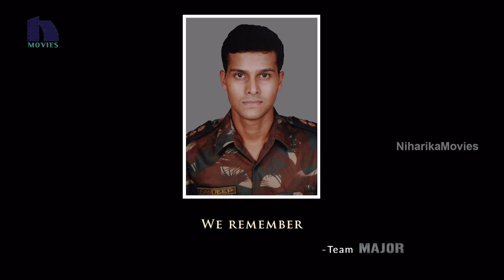Major Reflections | Remembering Major Sandeep Unnikrishnan | Adivi Sesh | GMB Entertainments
Watch Major Reflections - Remembering Major Sandeep Unnikrishnan.